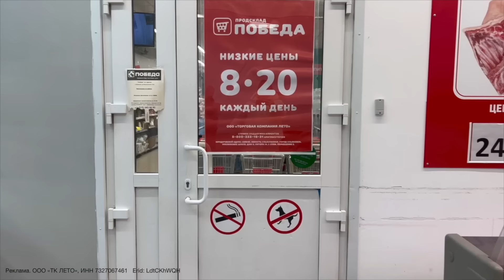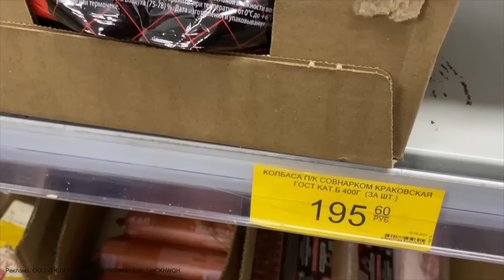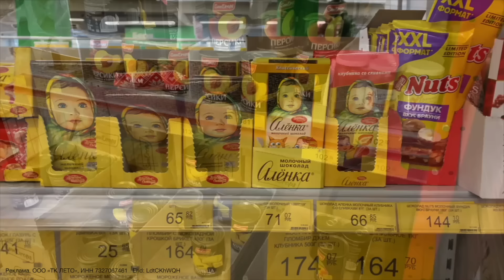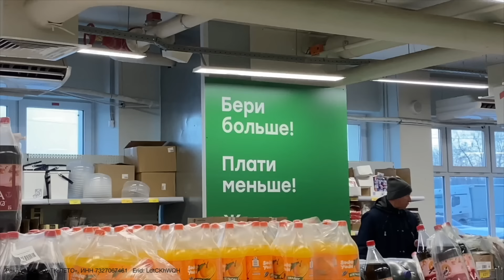🥰СХОДИЛА НА УЗИ🤩ДЕНЬ РОЖДЕНИЯ В МНОГОДЕТНОЙ СЕМЬЕ